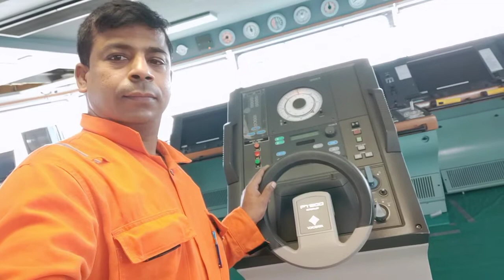Sat At LNG Wheel House-1